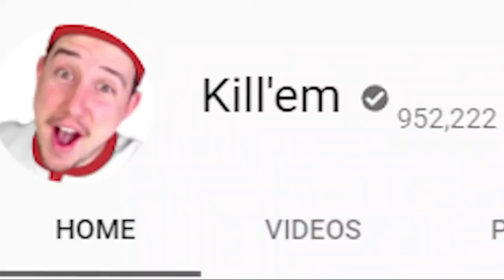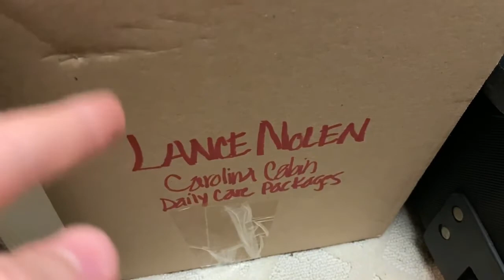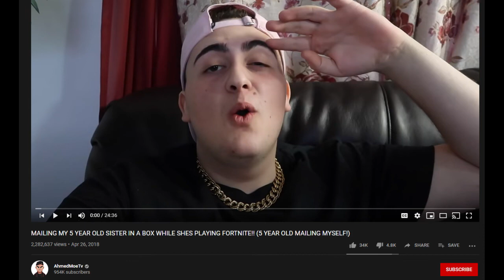The Mail Yourself Challenge (DT)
CoolKid420 looks at the history of the mail yourself challenge

LCC PRODUCTIONS Theme Song - “Long Tailed Winter Bird” by Paul McCartney
SUPER SCIENCE FUN! Theme Song - Written by Lance Nolen and performed by Tofutehsurvivor